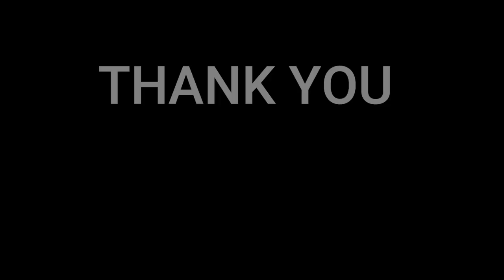🇩🇰NielsensTV REACTS TO 🇯🇵米米CLUB - I・CAN・BE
Kome Kome Club (米米CLUB, Kome Kome Kurabu) is a Japanese pop rock band formed in 1982 which achieved commercial success by blending soul and funk musical styles. Source wikipedia